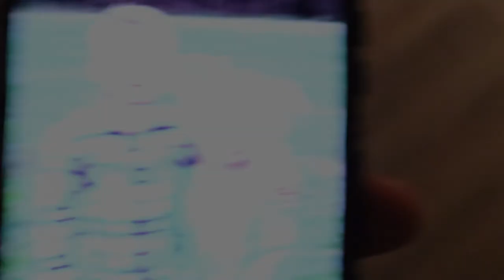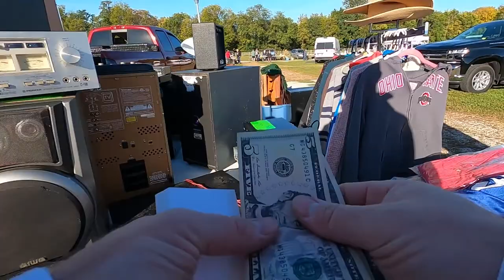93 - Outdoor Flea Market (White's Farm Flea Market) Brookville, IN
In this video, we went to an outdoor style flea market in Brookville, IN called White's Farm Flea Market. This was a very different style of flea market for us. I really enjoyed the market and we will definitely be back. I hope you enjoyed this video. I had over 5 hours of content from filming this and had to cut it down to about 10 mins or so.

   I'm working on being more consistent with my upload schedule. I'm planning on having Sunday nights to be when I upload. This seems to be a good time for me and I hope to stay on schedule.

Jeremy

Spare Tire Trash Bag
Jeep JK Door Off Mirrors
Upgraded Quick Release Zipper Fire Extinguisher Holder
Domende Car Refrigerator 54qt
EF ECOFLOW River 600 Extra Battery, 288Wh
EF ECOFLOW RIVER 288Wh Portable Power Station,3 x 600W(Peak 1200W)
EF ECOFLOW RIVER Pro Portable Power Station 720Wh
GoPro HERO8 Black
Canon EOS M50 Mark II Mirrorless Digital Camera with 15-45mm Lens
Movo VXR10 Universal Video Microphone with Shock Mount